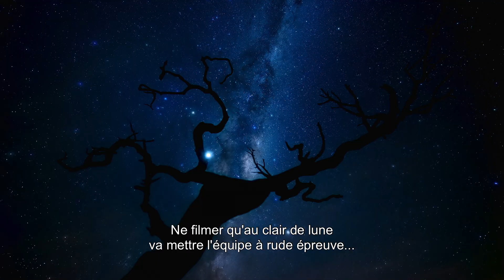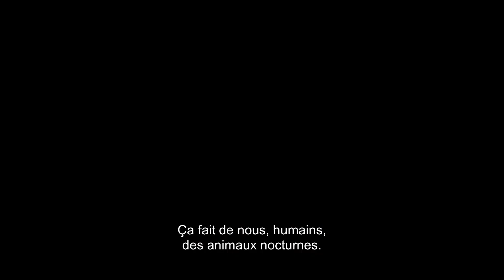La nature au clair de lune – Bande-annonce officielle | Apple TV+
Découvrez la vie nocturne dans cette série documentaire narrée par Tom Hiddleston et filmée à l’aide de caméras à la fine pointe de la technologie. Regardez La nature au clair de lune sur Apple TV+

Apple TV+ est une plateforme de diffusion proposant des créations originales signées par les grands noms de la télé et du cinéma. Regardez-les dès maintenant dans l’app Apple TV